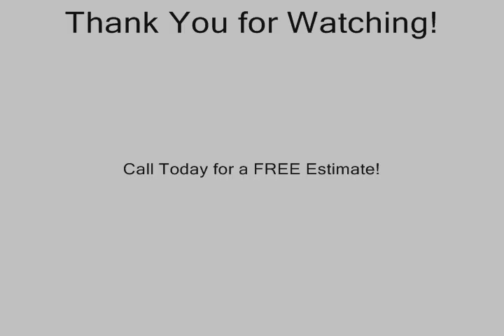Hawthorne Contractor Builder Remodeling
The #1 Home Building Company for all of your construction needs. We provide quality and affordable work and will work with you to create the house of your dreams. We are licensed and experienced and our team of experts understand the importance of a good foundation for a great house.
We specialize in room additions, remodeling, and new construction. We have been around since 1988 and have performed over 4,500 projects. Our customers are happy with our work because we provide the best service at the best cost.